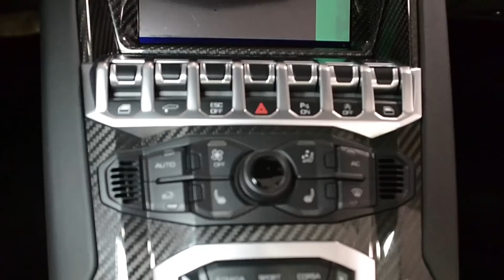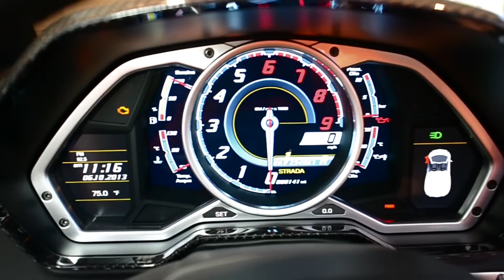2013 Lamborghini Aventador LP 700 4 Roadster Bianco Isis DLA01726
The all NEW 2013 Lamborghini Aventador Roadster LP700-4 equipped with a 6.5L 700HP V12 engine with a 7-speed E-Gear (Paddle shift & Automatic) transmission. This car is finished in a beautiful Bianco Isis (White) exterior color along with two-tone Nero Ade (Black) and Bianco Polar (White) interior with carbon fiber trim throughout.

This rare car is very well optioned including:
+ Carbon fiber removable roof panels
+ Carbon fiber trim
+ Navigation sys
+ Rear camera
+ Full power heated seats
+ Homelink sys
+ Park assist
+ Clear bonnet
+ Branding pkg
+ Sportivo interior

Stock Number // DLA01726